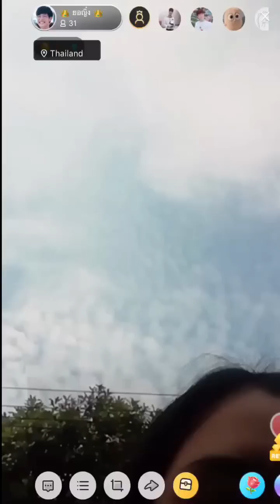[06💕01💕19] 👑 ยอ ญิ๋ง 👑 BIGO LIVE